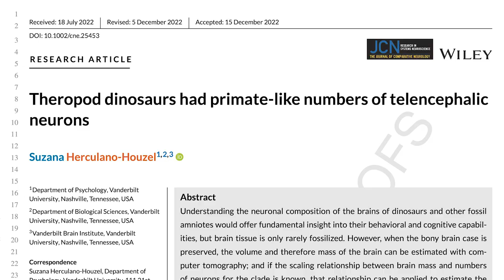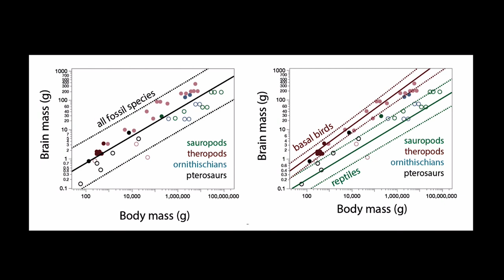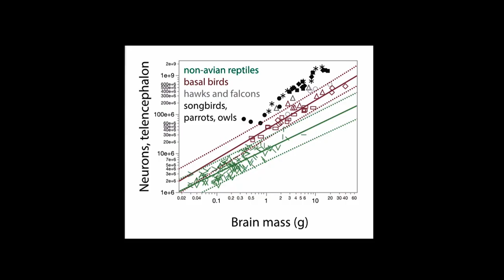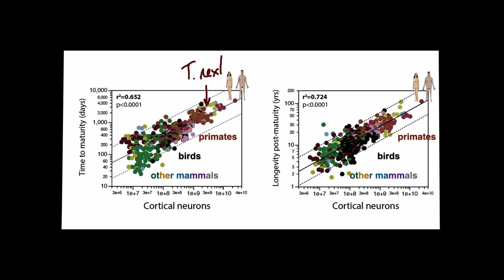T. rex-like dinosaurs were the primates of their time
Suzana Herculano-Houzel just discovered that Tyrannosaurus rex didn't just have the big body and huge claws and gigantic teeth: it probably also had as many neurons in the telencephalon as... a modern baboon. Now THAT is truly terrifying. How could she possibly say that, and why should you care? Watch and see!

Take Suzana Herculano-Houzel's Crash Course in Neuroscience!

To stay up to date with Suzana and all of her latest discoveries: